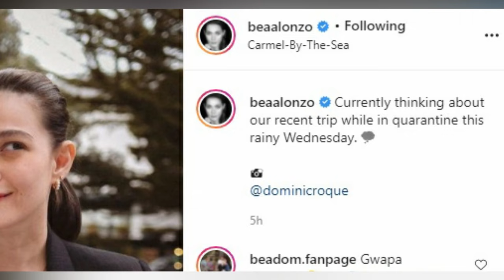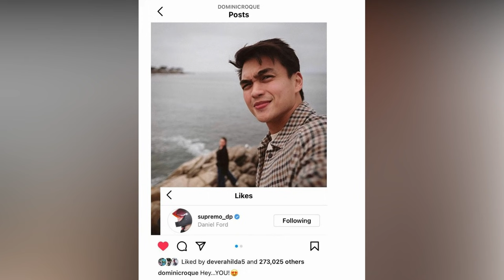Bea Alonzo INAMING NAMIMISS ang BF na si Dominic Roque ngayong ECQ, Dominic INIISIP palagi si Bea !